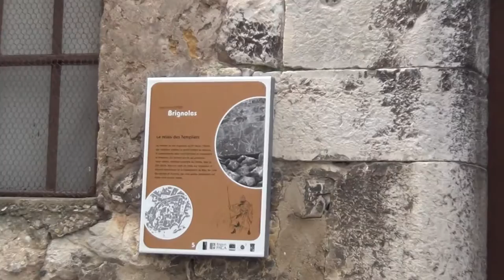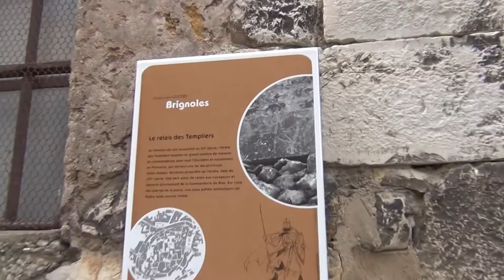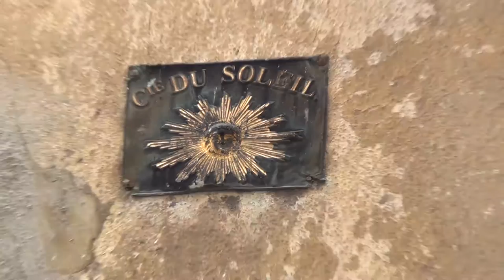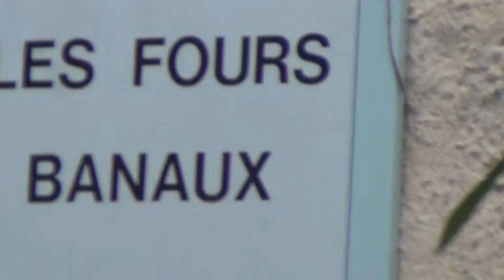House of the Templars in Brignolles on house number 8 for Octogon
TEMPLARS IN SOUTHERN FRANCE